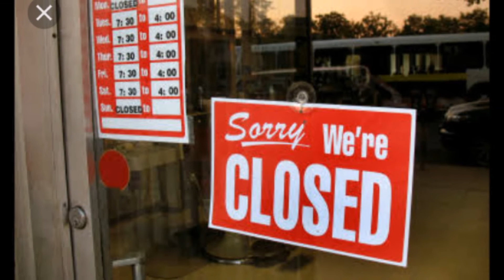Coronavirus/ Covid-19: Tribute101| Sad [TRUTH] Reality & Effects in the World Today* (Illustration)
-- NOTE: Boss please click [cc] at the right down part of the screen for Caption/ Lyrics. And if you're using phone/ipod just click the upper right side of its screen (...) or setting icon then click caption, select english✌

* Courtesy: #1 YouTube, World Health Organization, Google Images, NBA Top 5, ^Song: Time Passing By - Audionautix

✌ Special Tags: (NUMBER 1) JESUS Christ The Redeemer Light (Michael Jackson) (Heal The World) (We Are The World) Lockdown Outbreak (trending) (viral) (popular) 1st Official Original Love Song Lyrics New Best Music Video Special Tribute Trending Viral Popular Classic Greatest Hits coronavirus covid19 Live Death Record Survivor Latest News Report Cases Musical Children WHO Virus Year 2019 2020 Kobe Bryant Doctors Nurse Hospital Human Race Earth China Wuhan Chinese All People Races Around Sad Cry Panic Fight Food Shortage Official Most View Filipino Patients Prayers Scary Origin Started Inspirational Wake up Call Instrumental Vitamins Drugs War National Emergency United States of America Community Quarantine Live Health Workers Modern Day Heroes FRONTLINERS Rest In Peace Doctor Li Wenliang Powerful IMAGES SCIENCE